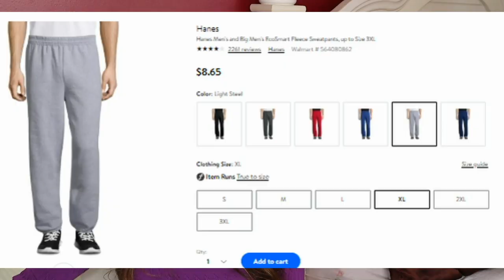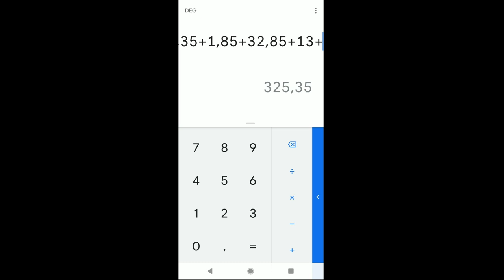How Much Money Do Inmates Need When They First Get To Prison | Commissary Survival Items Cost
Going to prison is expensive. Here is an itemized list of exactly what an inmate will need to purchase from the commissary the first week they are there, and how much each item costs. I was shook!

Stay strong.
Love strong.
You're one-day closer.
Xo,
Ro